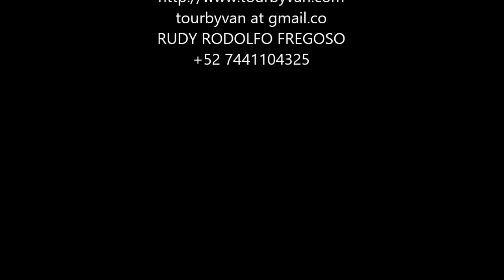11-02-2023 - Acapulco - Historical Tour & High Cliff Divers by Mario